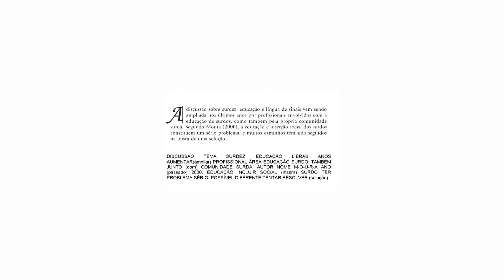AO/EIO - INTRODUÇÃO AOS ESTUDOS DA TRADUÇÃO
GLOSAS dizem respeito a palavras/sentenças da língua oral que identificam de forma escrita um sinal/uma sentença de uma língua sinalizada.

Em relação ao texto abaixo, a glosa adequada seria:
(IMAGEM)

DISCUSSÃO TEMA SURDEZ, EDUCAÇÃO LIBRAS ANOS AUMENTAR(ampliar) PROFISSIONAL ÁREA EDUCAÇÃO SURDO, TAMBÉM JUNTO (com) COMUNIDADE SURDA. AUTOR NOME M-O-U-R-A ANO (passado) 2000, EDUCAÇÃO INCLUIR SOCIAL (inserir) SURDO TER PROBLEMA SÉRIO. POSSÍVEL DIFERENTE TENTAR RESOLVER (solução).

Escolha uma opção: Verdadeiro / Falso